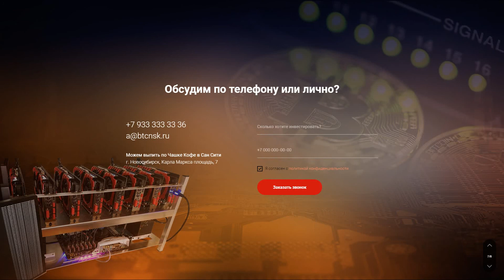Майнинг под ключ в Новосибирске